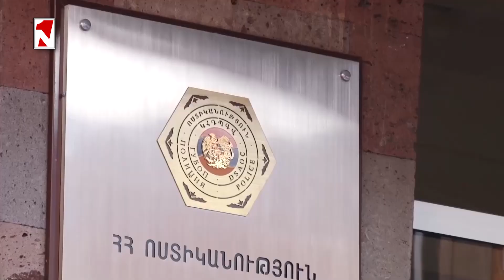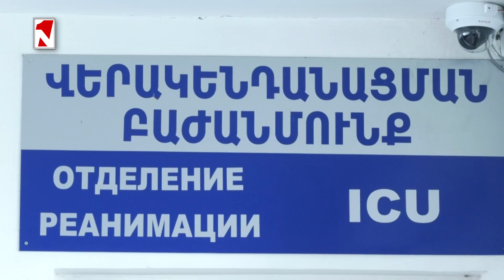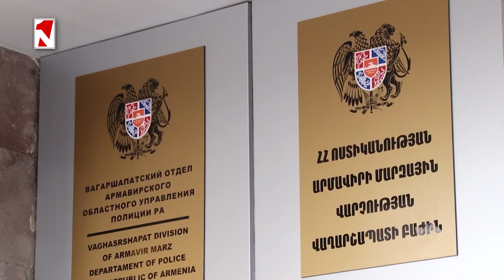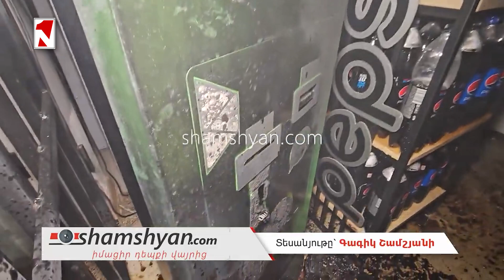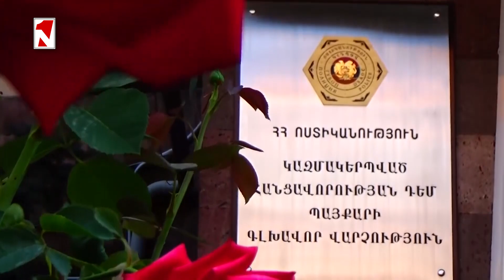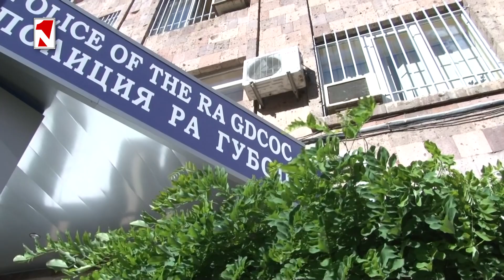Միքայել Բադալյանը մեղավոր է